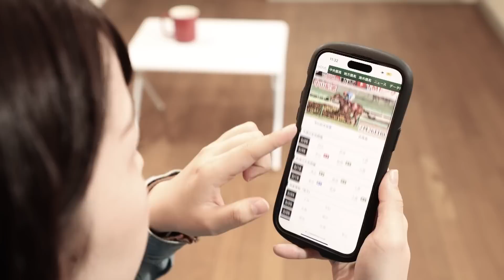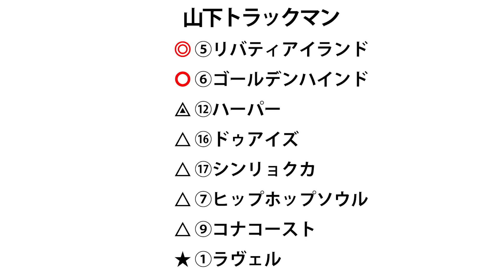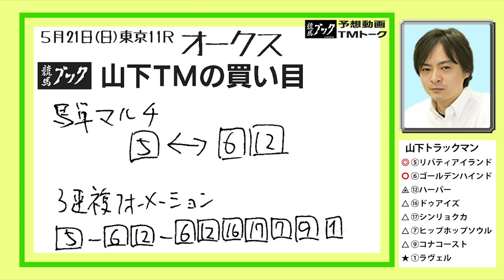【競馬ブック】オークス 2023 予想【TMトーク】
5月21日（日）東京11Ｒオークス（ＧⅠ）のレース展望をお届けします。
出演者は競馬ブック「美浦厩舎取材担当の松永篤」と競馬ブック「美浦編集担当の山下健」です。

00:00 オープニング
01:16 先週の結果発表
02:10 レース展望
03:51 松永ＴＭの印
04:10 ⑫ハーパー
05:49 ⑤リバティアイランド
06:48 ⑯ドゥアイズ
07:56 ①ラヴェル
09:16 ⑨コナコースト
10:04 ⑭ペリファーニア
11:33 松永ＴＭの買い目
12:27 山下ＴＭの注目馬＆買い目
14:16 エンディング